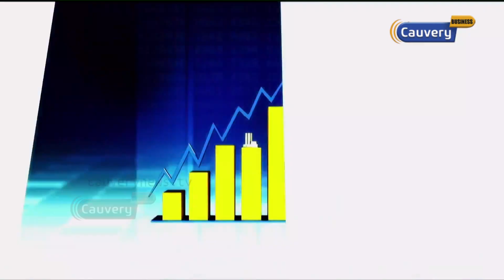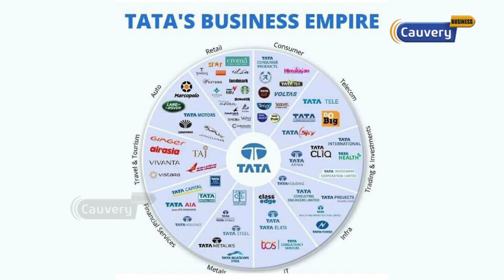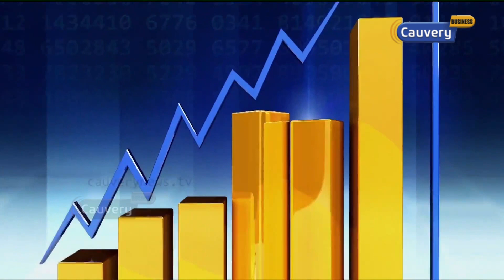அடிச்சு தூக்கிய Titan Profit! உங்ககிட்ட இருக்கா? | Titan Q1 results | Share market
பங்குச்சந்தை தொடர்பான சந்தேகங்களுக்கும் கலந்துரையாடலுக்கும் காவேரி வலையொளி பிரத்தியேகமாக ”காசுபணம்” என்ற telegram குழுவை உருவாக்கியுள்ளது. அதில் இணைய கீழேயுள்ள இந்த Link-ஐ க்ளிக் செய்யவும்.

Cauvery Business is available on Facebook, Twitter, Youtube, Instagram.